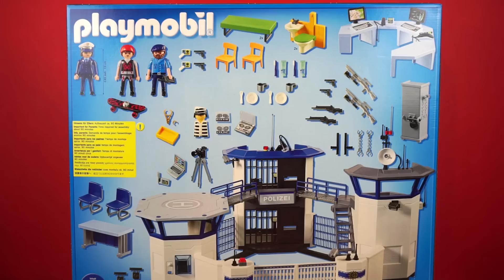Polizei Kommandozentrale mit Gefängnis 6872 - Playmobil City Action - SEK Zentrale Film auspacken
Kommandozentrale bei Amazon

Polizei Kommandozentrale mit Gefängnis
Playmobil 6872

Großeinsatz für die Polizei! Ein Ganove muss gefasst werden.
Von der Kommandozentrale aus wird die Operation gesteuert.
Rasch werden dem Dieb die Fingerabdrücke abgenommen und ein Foto geknippst. Und dann gehts hinter Gitter.